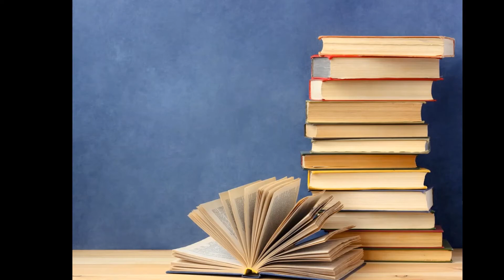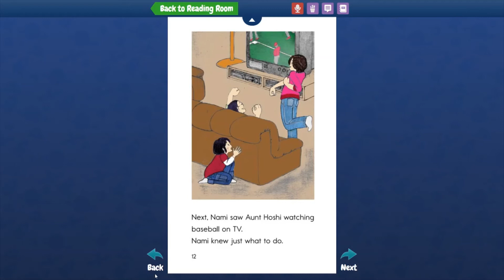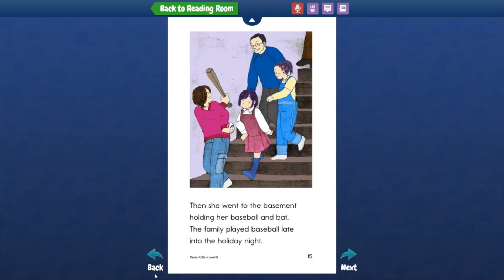3rd Grade Marwa Reading Nami's Gifts For Kids | Learning | Books | Stories